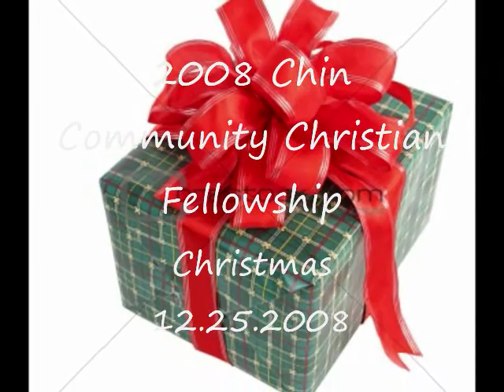Diim deih naak 1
2008 X'mas (အေမရိကန္) ခ်င္းခရစ္ယာန္မ်ား